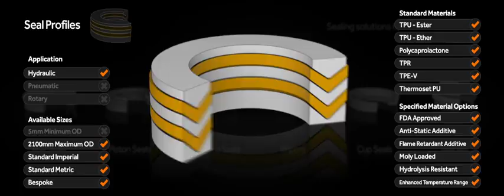Vee Pack Seal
A specialist sealing solution with bespoke configurations to suit the sealing pressure of its application